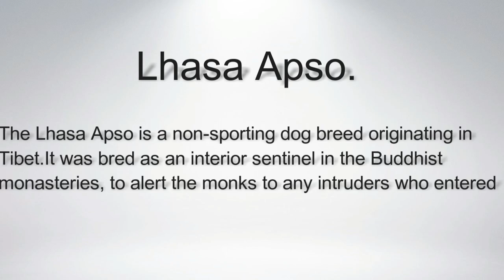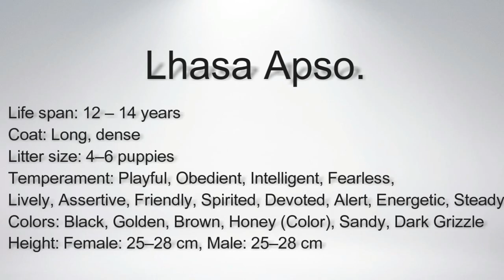Wow ! Most Amazing dog breeds worldwide | Lhasa Apso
If you like cute and cuddly dogs, the Lhasa Apso is for you. With a beautiful coat and sweet personality, you'd be hard pressed to find a better companion.

Check out the world's Most Amazing dog breeds  ever!  We have compiled a list of some of Amazing dog breeds along with  this videos to widen your knowledge about them. Want to see more about the different  Amazing dog breeds? scroll down.

uZaDQl5Ps

AMERICAN STAFFORDSHIRE TERRIER AND AMERICAN PITBULL

TOP 10 HOT WEATHER DOG BREEDS :-

DOG PRICE PART - 2 PRICE

LOVE DOGS.

Amazing Dog breeds !

Most Amazing dog breeds | Kattakal alias kattai dog indian breed |"